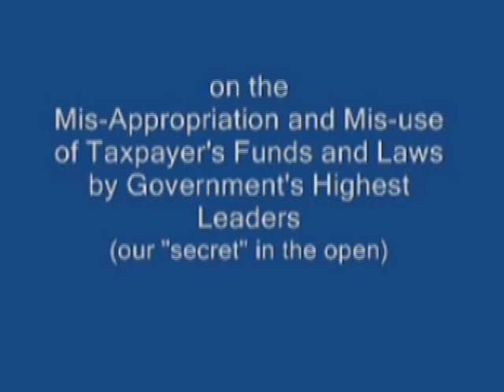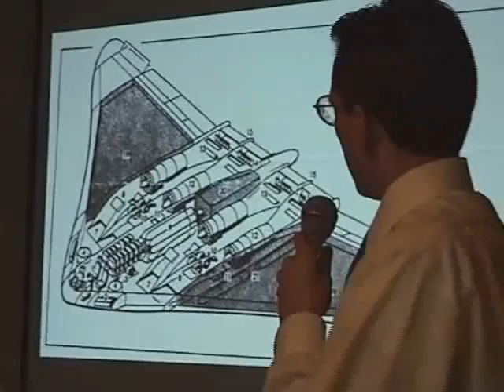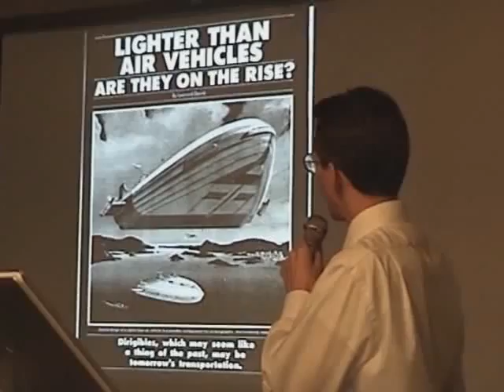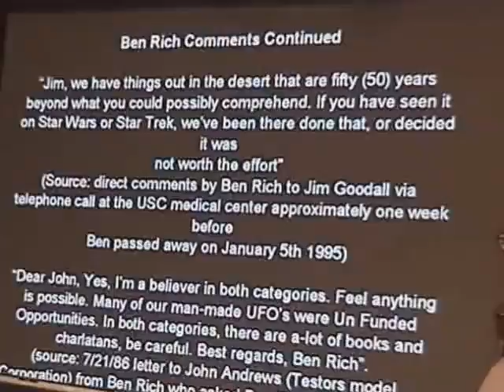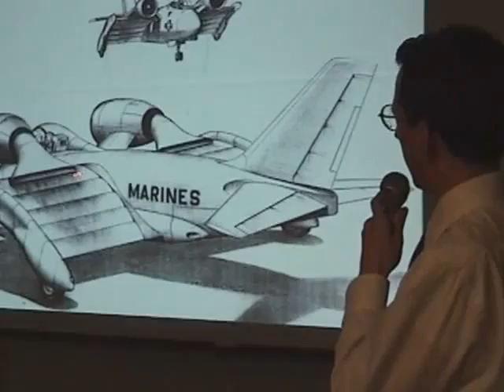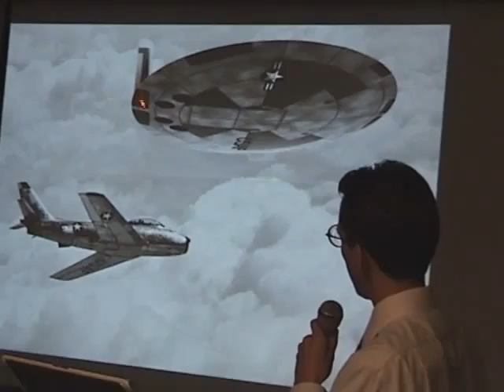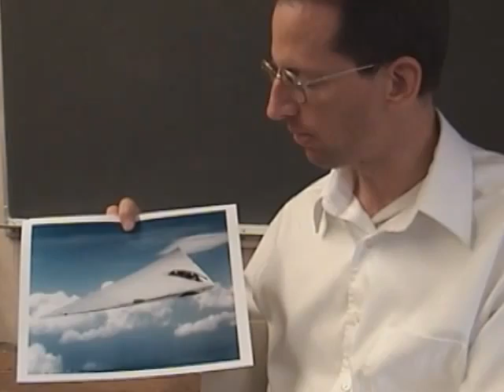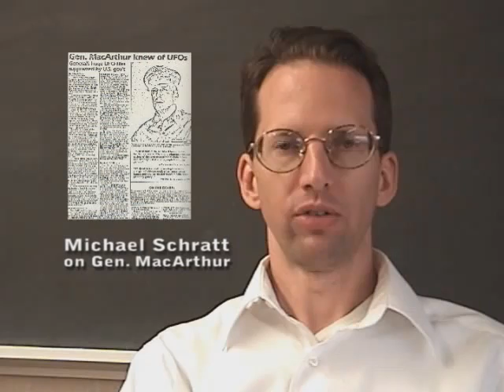That's Classified Air Force UFO Secrets Revealed by Mike Schratt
presentation by mike schratt on classified aircraft projects from the black world.
A true glimpse into real world cutting edge technology.